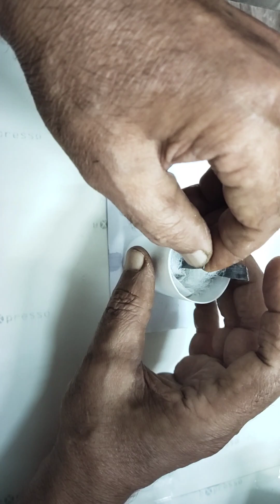LEAD ACID BATTERY -MAKING PROCESS-AT HOME, AMAZING TECHNIC- NEW DESIGN- SESSION -II -SOAKING,FORMING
LEAD ACID BATTERY MAKING PROCESS IN DETAIL, AT HOME, AMAZING TECHNIC, NEW DESIGN, NEW INNOVATION SESSION-II, THERE ARE FOUR SESSION ON LEAD ACID BATTERY MAKING.
SESSION-II SHOWS SOAKING, FORMING IN DETAIL.

SOAKING IN 10 TO 20%SULPHURIC ACID, 45MIN.
1st FORMING 1 HOUR USING DC 5 V, 0.5 OR 1.0 AMP ADAPTOR.